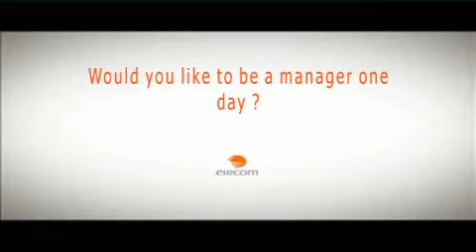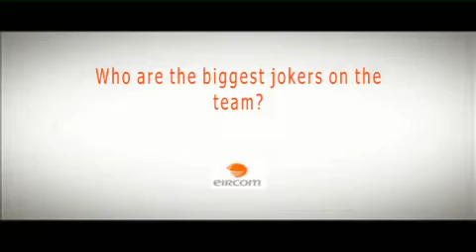Robbie Keane in Eircom Interview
Behind the scenes interview with Republic of Ireland star Robbie Keane